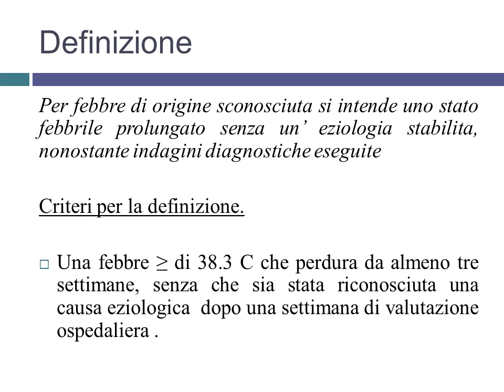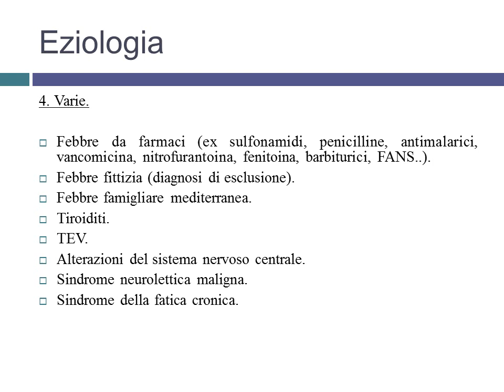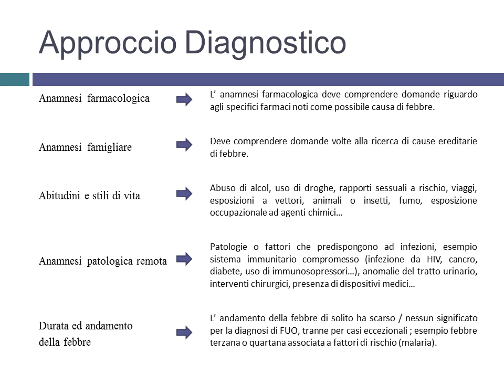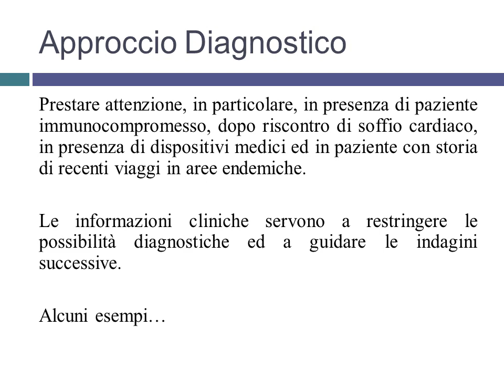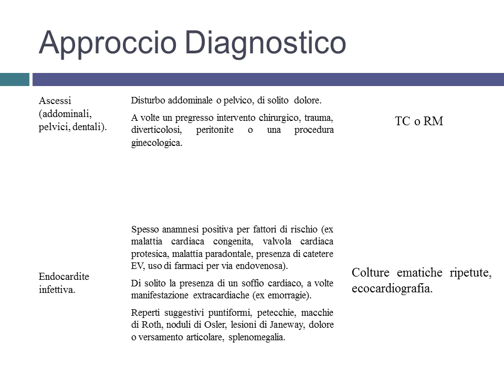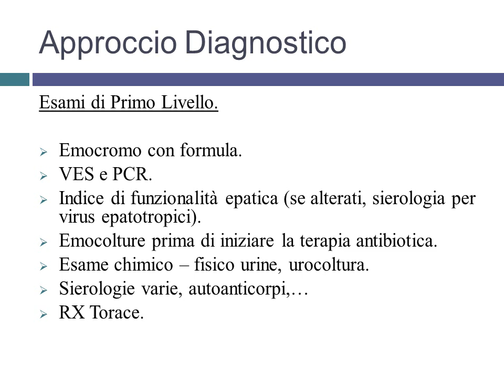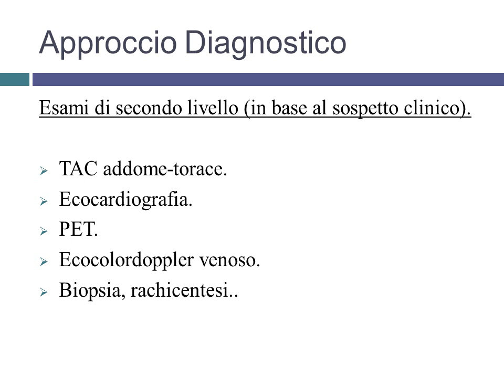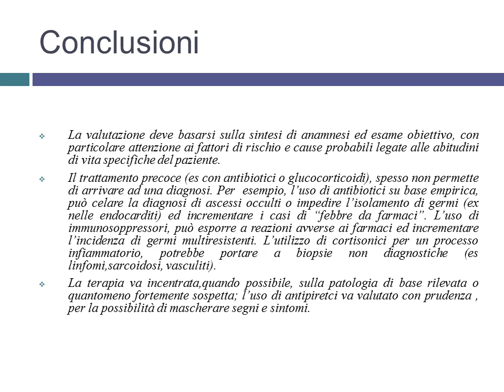Febbre di origine sconosciuta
A cura della dr.ssa Morachioli Sara